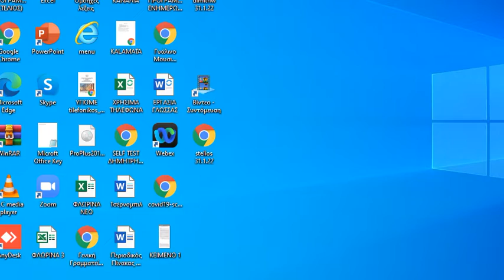Η Πέτη Πέρκα στο ΑΡΤ TV | 04.02.22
Η Βουλευτής Φλώρινας και Αν. Τομεάρχης Περιβάλλοντος & Ενέργειας του ΣΥΡΙΖΑ-ΠΣ Θεοπίστη (Πέτη) Πέρκα στον τηλεοπτικό σταθμό ΑΡΤ, όπου τοποθετήθηκε για τη δολοφονία του 19χρονου Άλκη στη Θεσσαλονίκη, για την ενεργειακή κρίση και ακρίβεια στο ρεύμα, για την στάση της ΝΔ απέναντι στο ΚΙΝΑΛ και για το σκάνδαλο Novartis.